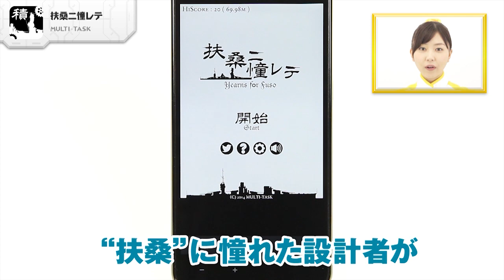世界一の檣楼を目指せ！ 扶桑ニ憧レテ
「扶桑ニ憧レテ」MULTI-TASK

「扶桑ニ憧レテ」は、日本海軍の戦艦“扶桑”に憧れた設計者が理想の戦艦を造り上げる、バランス型パズルゲームなので、あります！操作はタップだけなので、とってもかんたんです。パーツを落下させて、とにかく高～い戦艦を造り上げましょう。高く積むほどバランスを取るのが難しくなっていきます。シンプルな見た目に反して、シビアなプレイ感が楽しめます！「扶桑ニ憧レテ」は、戦艦が大好きなアツい方から、暇つぶし感覚で気軽に遊びたい方まで、バッチリ楽しめるアプリなので、あります！